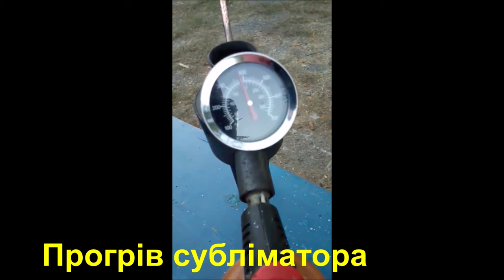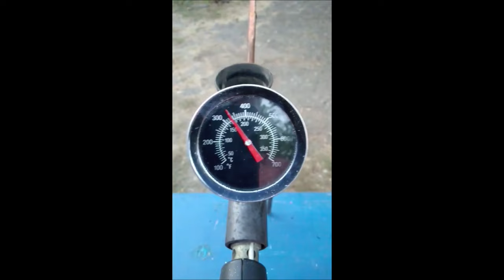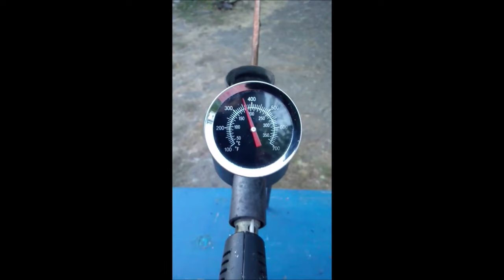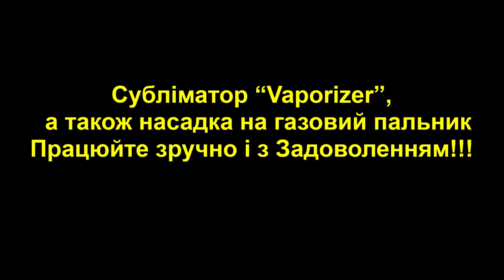Субліматор на газовий пальник Vaporizer / Сублиматор щавелевой кислоты на газовую горелку/